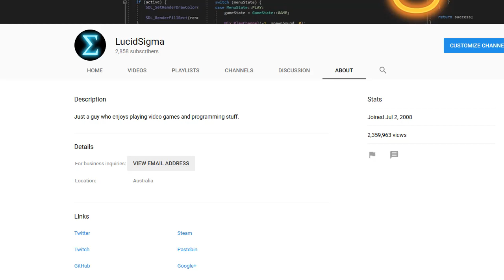Ten Years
Thanks for ten years.

Also the song is Sick on Monday by Elwood.